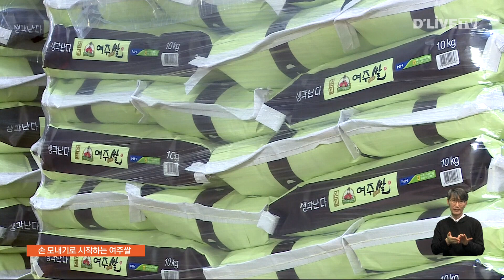진상벼 단일 품종 브랜드…내 손으로 심어서 [여주] 딜라이브TV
진행 : 박세종 아나운서, 백시연 아나운서

【 앵커멘트 】
올해 모내기가 마무리 단계에
접어들었습니다.
여주시에서도 올해 진상벼의
마지막 모내기가 진행됐는데요.
벼농사의 전통성을 강조하는
손모내기를 통해
대왕님표 여주쌀과
자채쌀이라는 두 가지 브랜드에 대한
이미지 재고에 나섰습니다.

【 리포트 】
선사유적지로 알려진
여주시 점동면 흔암리에서
전통 복장을 차려입은 사람들이
손모내기에 나섰습니다.

이날 모종은 진상벼로
여주시에서만 재배할 수 있는
전용실시권을 갖고 있는
품종입니다.

모내기 행사에는 자매결연 도시인
서울 서초구에서 20여명의 시민들이 참가해
색다른 체험과 함께
진상벼 알리기에 동참하기로 했습니다.

【 인터뷰 】
( 민병순 / 서울시 서초구 )
"도시에서는 이런 것이 없잖아요. 그러니까 농촌 체험이라고
하니까 다들 좋아서 왔어요. 들떠서… 시골서 쌀을 갖다 먹긴
해도 그래도 한 번씩은 사 먹을 때가 있거든요.
(여주)쌀이 윤기가 흐르고 좋았던 기억이…"

【 VCR 】
시중에 나온 여주쌀은
대왕님표 브랜드를 사용하면서
진상미를 비롯해 영호진미, 추청을
주력 품종으로 생산하고 있습니다.

반면 자채쌀이라는 브랜드로 나오는
또 다른 여주쌀은
진상벼를 단일 품종으로 생산하고 있습니다.

두 품종 중 진상벼의 선호도가
다소 높은 것으로 조사되고 있습니다.

【 인터뷰 】
( 정건수 기술보급과장 / 여주시농업기술센터 )
"품종을 육성할 때부터 여주시가 관여를 해서
품종명도 진상벼로, 이렇게 품종명을 했고
진상벼를 가지고 여주쌀의 주력 품종으로
재배하고 있기 때문에 진상벼를 가지고
신자채쌀이라는 브랜드를…"

【 VCR 】
영호진미와 추청벼에 대한
품종 개량 작업도 시작했습니다.

앞으로 3년간 품종 개량과 새 품종 선정 등
진상벼에 버금가는
밥맛 좋은 쌀을 찾아내는 연구를
시작한 상황입니다.

【 인터뷰 】
( 이충우 여주시장 )
"농촌진흥청과 협약을 맺어서 여주쌀을 계속 연구할 수
있게 했습니다. 앞으로 한 3년, 두세 번은 이렇게 농사를
지어서 그 쌀에 대한 평가를 해봐야 하기 때문에.
3년 후에는 더 좋은 품질의 여주쌀을 재배할 수 있게…"

【 VCR 】
하지만 지난 해 쌀값 폭락으로
농가의 시름이 깊은 상황에서
양곡관리법을 둘러싼
이해관계가 쉽게 풀리지 않는 형국.

농민들은 올 가을 수확철이 오기 전까지
쌀값 문제가 해결돼
풍년을 걱정하는 일이 없기를
바라고 있습니다.

딜라이브 뉴스 신승훈입니다.